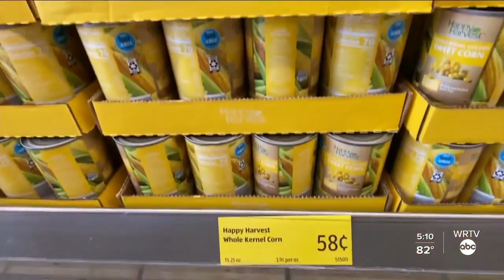Indiana among 31 states to join USDA in food price investigation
Rising food prices are something the USDA is investigating in 31 states.